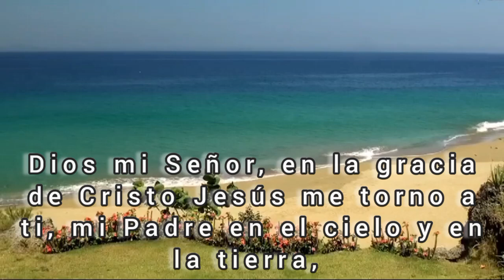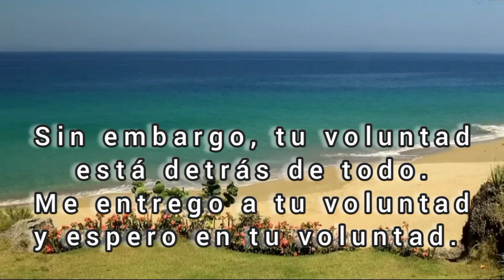Oración Matutina del Lunes 24 de junio